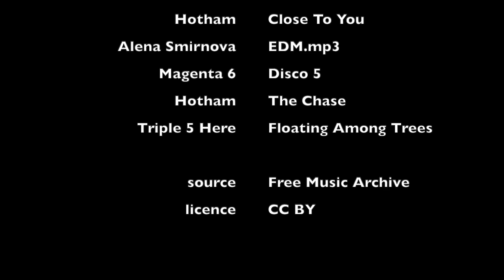Scotland Motorcycle Tour 2024 part 2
Part 2 of this year's 6 day trip around Scotland heading from home Dunoon to Broadford, Isle of Skye.
Music from Free Music Arrive, licences (where applicable) are shown in the video outro.